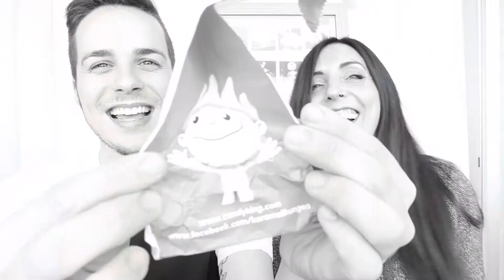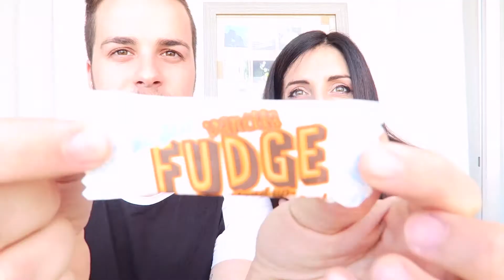PROBANDO DULCES SUECOS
Hoy os traigo un vídeo divertido y curioso probando dulces suecos...que os parecen?